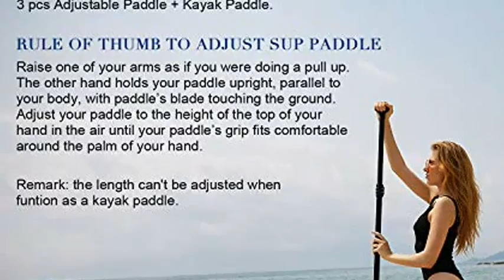Best Review of SUP Inflatable Paddle Boards for Adults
◄ about ✮ SUP Inflatable Paddle Boards for Adult

Others
◄ ✮ Blue Water Toys Inflatable Crossover Stand Up Paddle Board/Kayak Kit - Pump,
◄ ✮ Electric hydrofoil Surfboard
◄ ✮ Bluefin Sup Cruise Inflatable Paddle Boards for Adults & Kids

Amazon Affiliate Disclosure Notice: this channel is a participant in the Amazon Services LLC Associates Program, an affiliate advertising program designed to provide a means for sites to earn advertising fees by advertising and linking to Amazon.com.